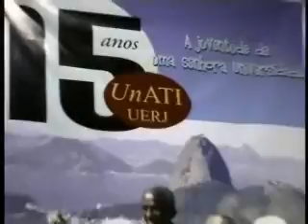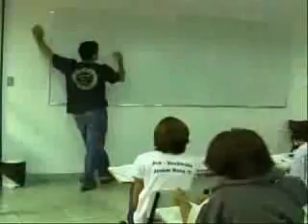23/09/08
TV UERJ que aborda as principais notícias da universidade,da cidade,do Brasil e do mundo.